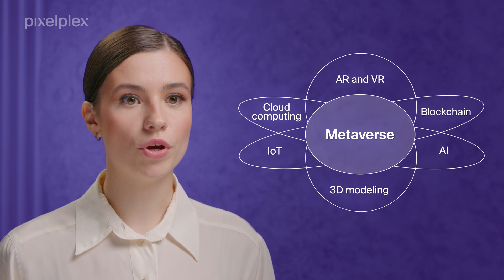Metaverse development tools: Ethereal Engine, WebXR, Blender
Welcome to our technology-focused channel, where we explore the latest trends and provide valuable insights.

In this video, we dive headfirst into the realm of the metaverse, shedding light on its dynamic development.

Join us as we explore the sought-after frameworks and tools used in its creation, and find out which one looks the most well-developed.

0:00 Introduction
0:22 What technology is used in the metaverse?
1:10 Most popular metaverse development tools
1:35 Ethereal Engine
2:14 Webaverse
2:41 Janus Web
3:40 HyperCube
4:13 WebXR Device API
5:02 Blender
5:31 OMI Group
6:14 Which framework is best for the metaverse?
7:31 Final thoughts

Top 10 Open-Source Metaverse Development Tools and Frameworks in 2023